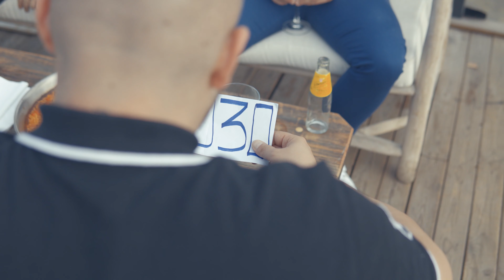FABRIKNDO ARTE - SEÑALES - [ LA FABRIKA ]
¡Buenas a todos! Saludos desde la familia de Fabrikndo Arte.

PORQUE EN CANARIAS TAMBIÉN HAY HIP HOP.

No podíamos acabar este 2023 sin recordar al mundo nuestro compromiso.
SEÑALES ha sido el tema elegido para volver a la actividad ya que solo atendemos a nuestras propias señales y nada de lo que pasa en este mundo es casualidad , ¿ O aún crees que sí ?.

Si lees FABRIKNDO ARTE ya sabes quienes vienen CRISTOKTANA , FLAVIOSKY y KILLER . Esta vez han desplegado todas sus armas ..
Instrumental a manos de RAP CEO desde LACABAÑASTUDIO la grabación y magia a manos de EPICO y la imagen a cargo de SUARZ FILMS.